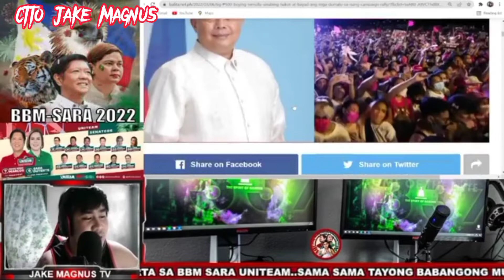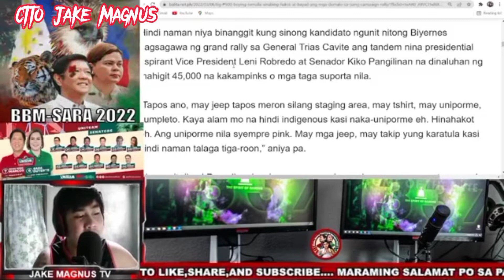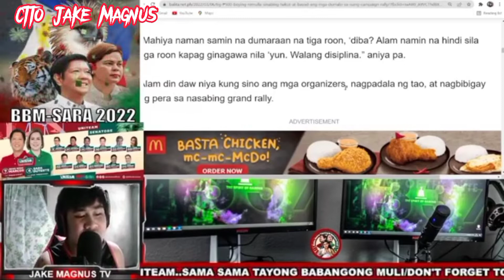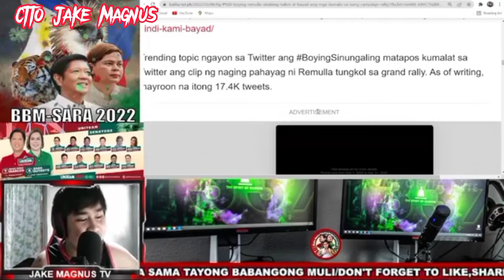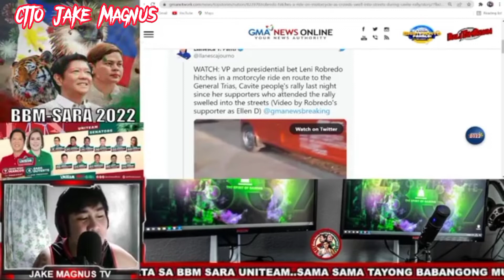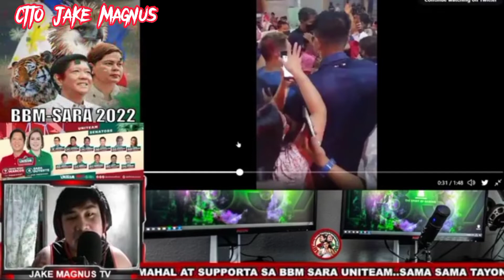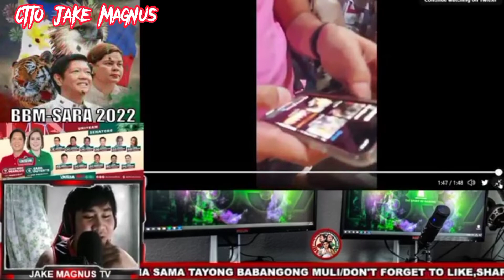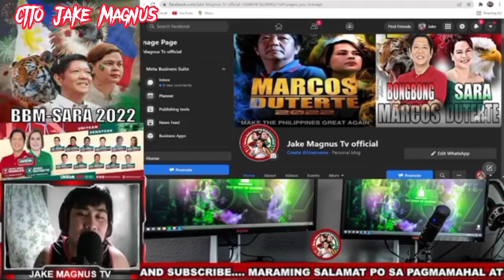Gov:Remulla nagsalita hinggil sa hakot botante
Uploaded